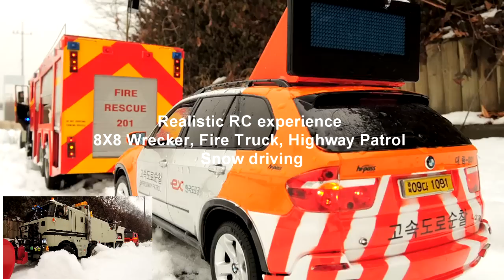Realistic RC experience_Snow driving Story Video (8X8 Wrecker, Fire Truck, Highway Patrol)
Snow fell in a long time.
RC (8X8 Wrecker, Fire trucks, highway patrol), using
Snow removal using the Wrecker, fire rescue operations, highway patrol dispatch has created a video story.

I hope to enjoy entertaining.